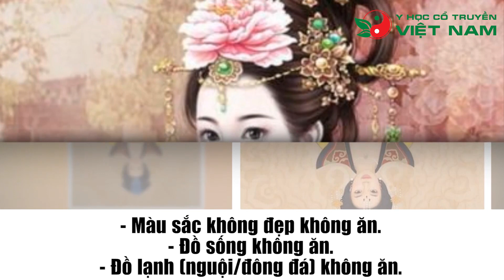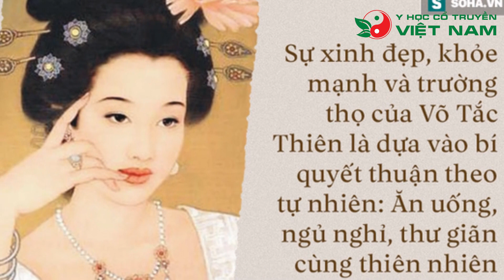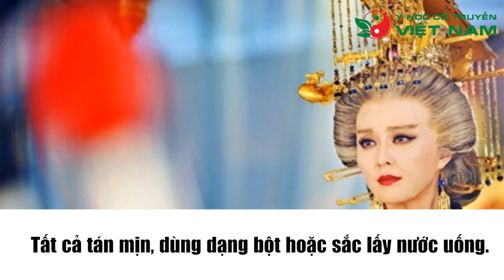Bí mật phương thuốc Y học cổ truyền bí truyền níu kéo tuổi thanh xuân của Võ Tác Thiên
Võ Tác Thiên được biết đến là nữ hoàng đế duy nhất trong lịch sử Trung Hoa, bà nổi tiếng là nữ hàng đế chuyên quyền, độc đoán, không chỉ có tài năng lãnh đạo vượt xa nam nhân thời bấy giờ mà còn sở hữu nhan sắc cưc kỳ phi phàm. Những bài thuốc Y học cổ truyền, bí quyết sống khẻo, sống thọ, cách giữ gìn nhan sắc, níu kéo thanh xuân của Võ Tắc Thiên vẫn còn hiều điều đáng để hậu thể học hỏi